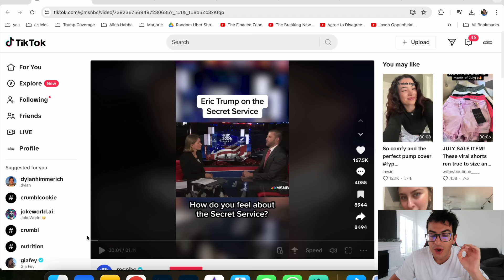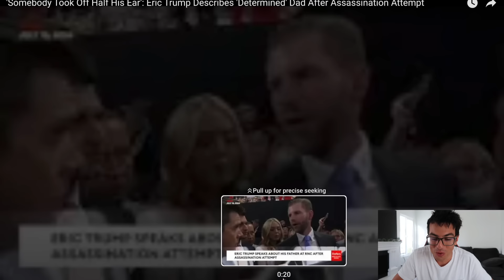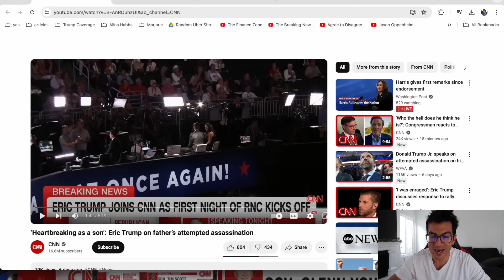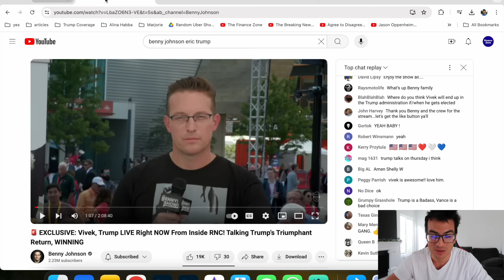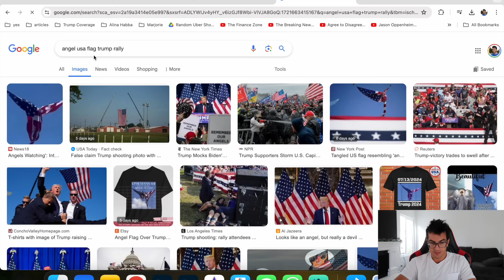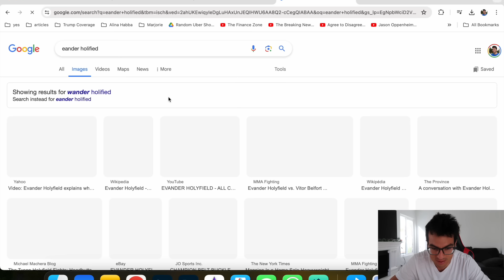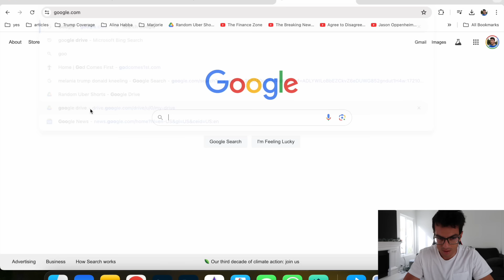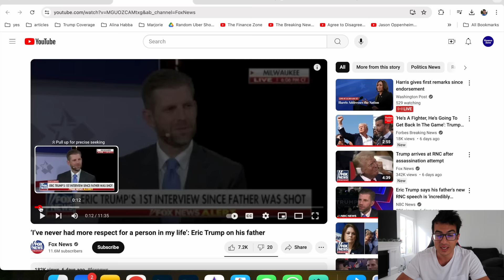BREAKING: ERIC TRUMP JUST SHOCKED THE WORLD!